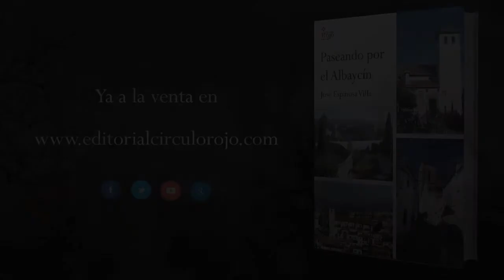Paseando por el Albaycín (Booktrailer) - Editorial Círculo Rojo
Hay que vivir, o pasear por el Albaycin para poder hablar de él, es igual que una amante o una novia. Para disfrutar de él, hay que vivir o pasear por este gran barrio. Te llega a enamorar, y sentir placeres tan desconocidos para muchas gentes. Con su frescura y la pasión de un enamorado.
Cuando pisas sus calles que le cobijan, y de la gente que le rodea, llega a embrujarte a pensar solamente en pasearle, te hace sentir esa ansiedad de no poder dejar un día sin verlo, en fin te enamora, a veces me hace sentir celos de otros paseadores, y de que haya gentes como yo, que este embrujado de sus calles, plazas y casas, palacios, aljibes y bellos jardines, innumerables
iglesias. Barrio sexual y místico, una puerta abierta a la historia,
un lugar para empezar una nueva vida, más bella y más digna.